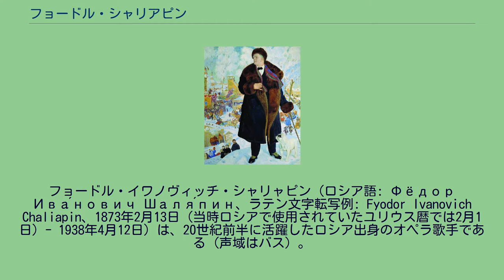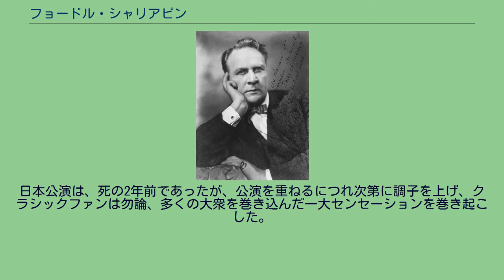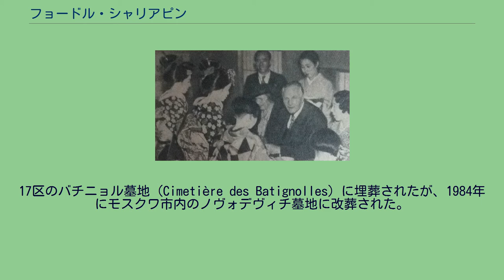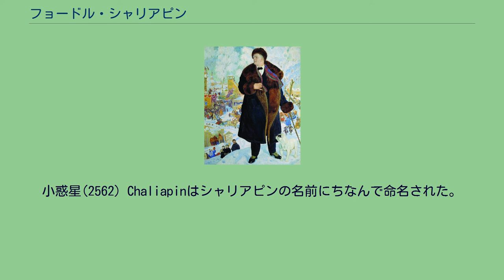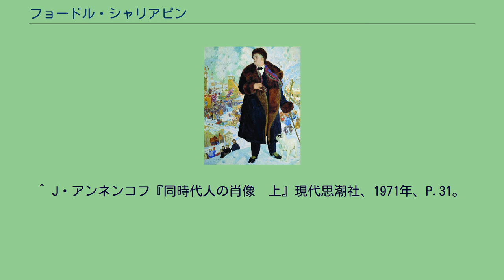フョードル・シャリアピン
フョードル・イワノヴィッチ・シャリャピン（ロシア語: Фёдор Ива́нович Шаля́пин、ラテン文字転写例: Fyodor Ivanovich Chaliapin、1873年2月13日（当時ロシアで使用されていたユリウス暦では2月1日）- 1938年4月12日）は、20世紀前半に活躍したロシア出身のオペラ歌手である（声域はバス）。
力に満ち溢れ、柔らかな美声とともに、舞台人としての精神、心理的描写に卓越した表現法で「歌う俳優」とも呼ばれた。
シャリャピンは、オペラの歴史において偉大な名手のひとりと目され、オペラにおける自然な演技の伝統的様式を洗練させたと見做される。
1873年2月13日（露暦2月1日）ロシア帝国のカザンに生まれる。
父親は小役人であり、少年期になると靴屋の徒弟や旋盤工、筆耕などとして働いていた。
17歳で地方の小歌劇団の合唱員として歌い始め、徐々に役を獲得していった。
1892年から1893年にかけて、トビリシで初めて専門的に声楽を学ぶ。
以後、オペラ歌手として本格的に活動を開始し、1894年からサンクトペテルブルクの帝室マリインスキー劇場に所属した。
さらにモスクワに移り、マモントフ私立歌劇場、次いで1899年にボリショイ劇場に招かれる。
マモントフ・オペラではセルゲイ・ラフマニノフと出会い、生涯の友情を結んだ。
ボリショイでは、1914年まで定期的に出演し、代表的なロシア・オペラの主役を次々に演じ、時代を代表するバス歌手としての地位を不動のものとした。
1901年から外国公演を開始し、1901年と1904年にミラノ・スカラ座に出演した。
1901年公演では、トスカニーニ指揮の下、ボイトの『メフィストーフェレ』に出演。
1907年から1908年ニューヨーク・メトロポリタン歌劇場に出演する。
このときのメトロポリタンでの評判は今一つであったが、後に1921年に公演した際は、大成功を収めた。
ディアギレフらによって、1907年、1908年、1909年、1912年、パリに、そして1913年、ロンドンに招かれ、リサイタルを行って人気を博した。
そこではロシア民謡も多く歌った。
また、この間「ボリス・ゴドゥノフ」の主役を演じ、その名声を確立した。
1917年ロシア革命が勃発すると、当初シャリャピンは、その世界的名声からソビエト政権によって偉大な芸術家として処遇された。
しかし、シャリャピン自身は反ソ的ではないと言明していたにもかかわらず、ソビエト政権への不同意を理由に不遇をかこつようになり、1921年祖国から亡命することを余儀なくされた。
以後、パリに住み、世界各地で公演を行う。
1933年、映画『ドン・キホーテ』（パープスト監督）に主演。
訪日時の様子 日本には1936年（昭和11年）に訪れ、東京、名古屋、大阪で公演した。
日本公演は、死の2年前であったが、公演を重ねるにつれ次第に調子を上げ、クラシックファンは勿論、多くの大衆を巻き込んだ一大センセーションを巻き起こした。
1938年4月12日パリで死去。
63歳没。
17区のバチニョル墓地（Cimetière des Batignolles）に埋葬されたが、1984年にモスクワ市内のノヴォデヴィチ墓地に改葬された。
ボリス・ゴドゥノフを演ずるシャリャピン（1921年）。
クストーディエフによる肖像画。
シャリャピンの最も有名な役柄は、『ボリス・ゴドゥノフ』の主役（1929年 - 1931年録音）であるが、 リムスキー＝コルサコフの『イワン雷帝』（『プスコフの乙女』の改題）、グノーの『ファウスト』のメフィストフェレス役、マスネの『ドン・キショット（ドン・キホーテ）』なども有名である。
また、ムソルグスキーの『ボリス・ゴドゥノフ』、グリンカの『皇帝に捧げた命（イワン・スサーニン）』、ボロディンの『イーゴリ公』、リムスキー・コルサコフの『皇帝の花嫁』などのロシア・オペラの各作品は、シャリャピンの公演により諸外国に知名度を拡大することとなった。
シャリャピンは、「蚤の歌」、「ヴォルガの船引き歌」などの作品のレコーディングにも取り組み、現在200以上の作品が残存している。
つぎの2点ほかの訳書がある。
原著の発刊は、「私の生い立ち」が1926年、「蚤の歌」が1932年で、後者は、ゴーリキーの協力で刊...